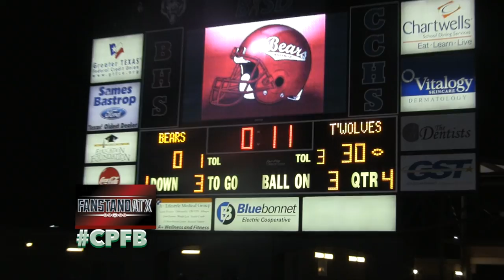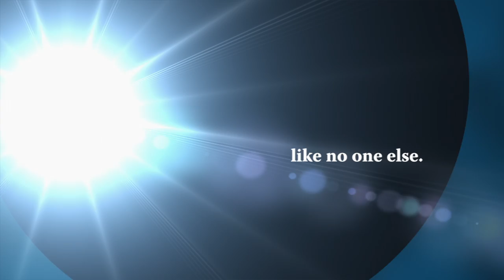🏈MIXTAPE | Cedar Park Football | Week 3 | 2016 🏈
highschoolsports Cedar Park Football vs Bastrop Bears | Week 3 | 2016